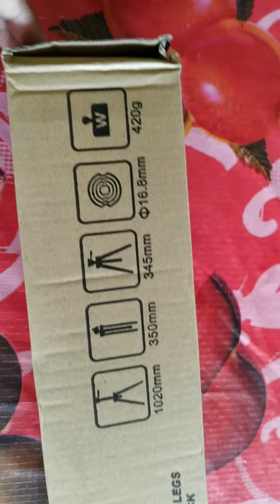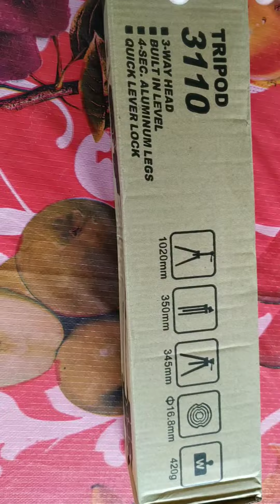Mobile (TRIPOD 3110) unboxing |Flipkart| RS-317 Rupees 🔥🔥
NCS: Music Without Limitations NCS Spotify Free Download / Stream Connect with NCS: Snapchat: ncsmusic • Warriyo • Laura Brehm • NCS YouTube Playlists NCS Trap NCS House NCS Dubstep NCS Drumstep NCS Hardstyle NCS Drum&Bass NCS Electronic Playlist ALL NCS MUSIC FULL PLAYLIST 🔑 Become a SuperFan 🛍 NCS Merchandise © Check out our Usage Policy on how to use NCS music in your videos